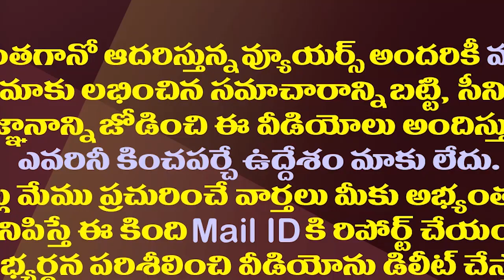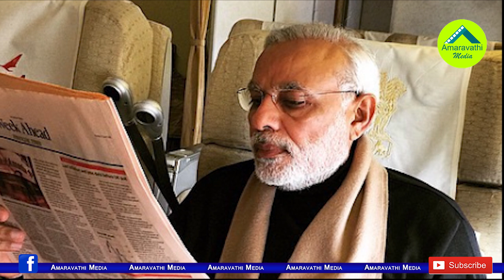ప్రధాని మోడీ దినచర్య.. ఏం తింటారు ఎప్పుడు నిద్రపోతారో తెలుసా?| Daily Routine Of PM Narendra Modi